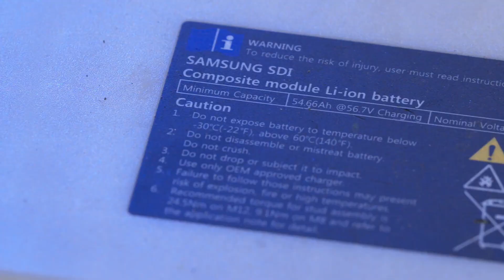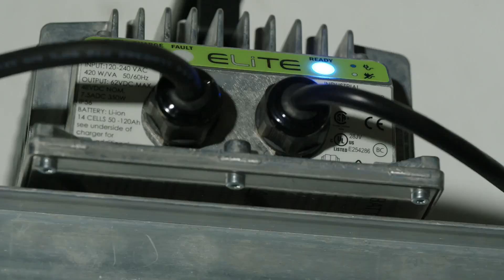E-Z-GO & Samsung: Golf Cart Lithium Technology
Powered by Samsung SDI technology, ELiTE™ Lithium vehicles offer performance, energy efficiency and an experience unmatched by any other golf cart. No matter what E-Z-GO® you drive, you can expect unbeatable performance everywhere you go.

Zero-Maintenance Battery
First In Battery Efficiency
First In Overall Performance
Industry-Leading 8-Year Battery Warranty